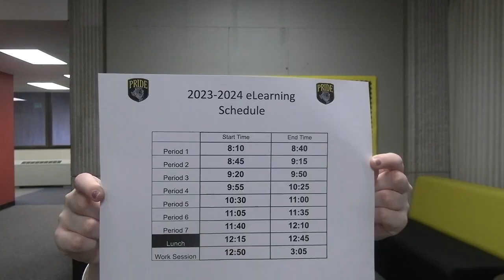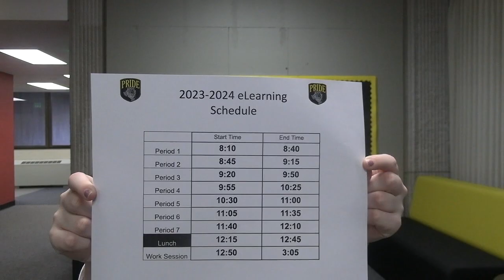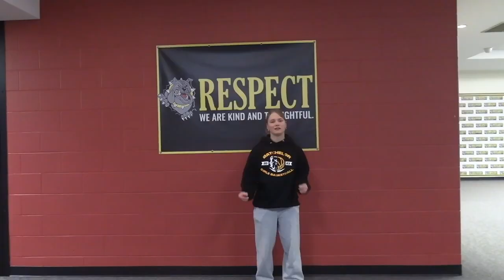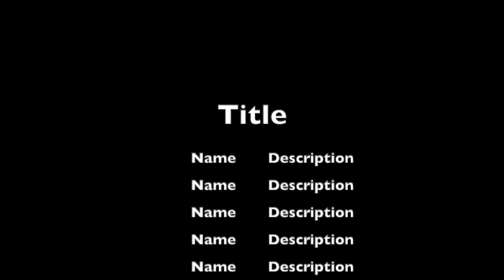B TV Friday Newscast January 12, 2024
This is the B-TV Friday Newscast for January 12, 2024.